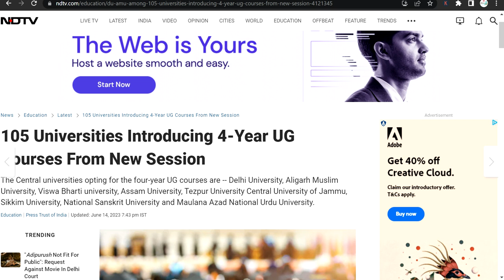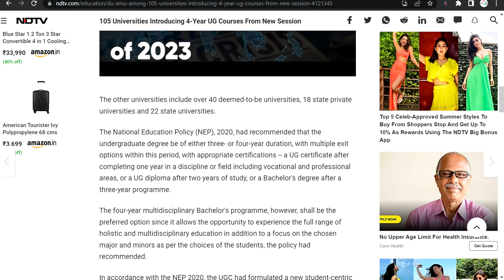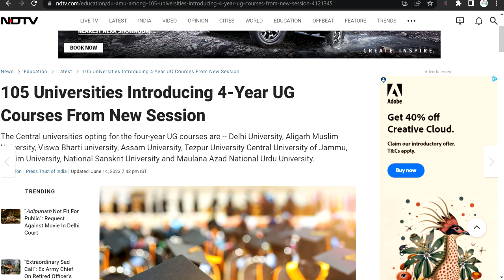Big Update-UGC की नई पहल | UGC NEP New Update | NEP Rule 2023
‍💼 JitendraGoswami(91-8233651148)